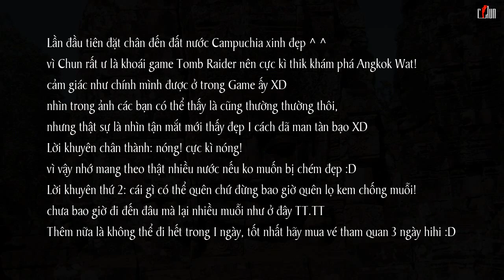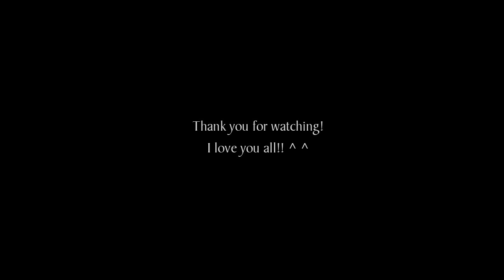[Travel] ChunActive in Cambodia 2012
❀ Hi! I'm Chun Active and I make videos about my favourite things.
These days, I mostly review Food, Restaurants and Food-related content, I also make K-drama review if I like that Drama.
If you like my content, please support me so I can create even more lovely videos.
^^ Your love and support mean the world to me! Thank you so much!💕